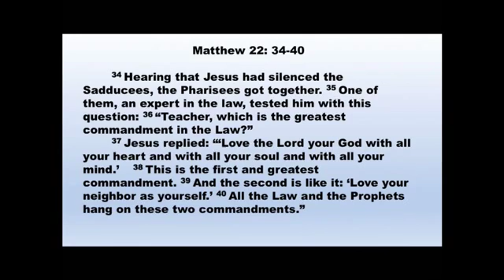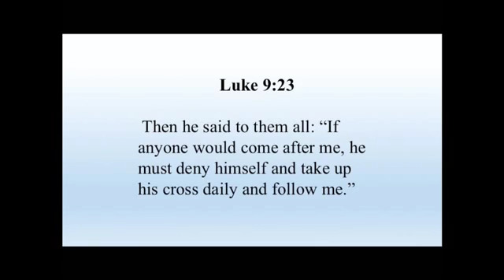Be Determined to Love and Live like Jesus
Recorded live at Montague Church of Christ, January 15, 2017 with Pastor Steve Vessey